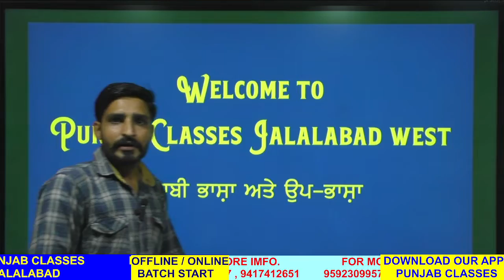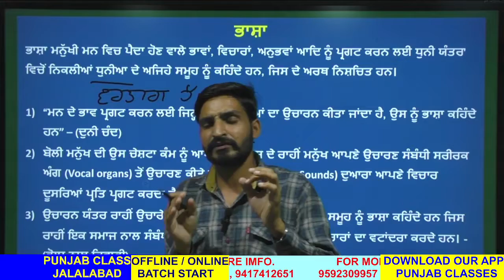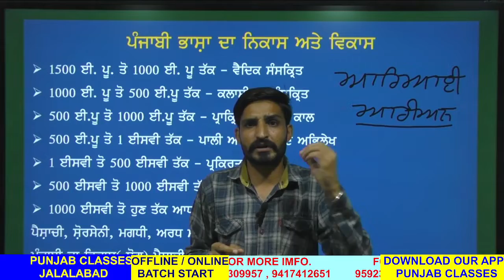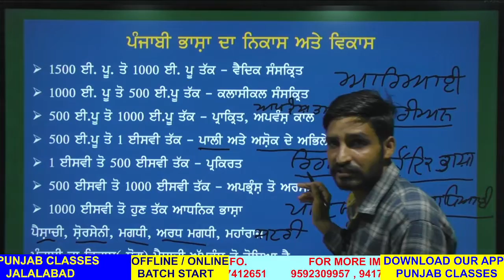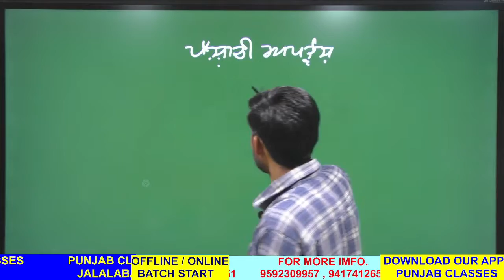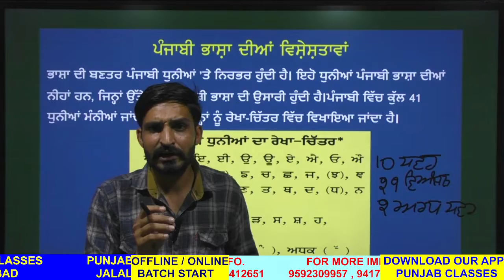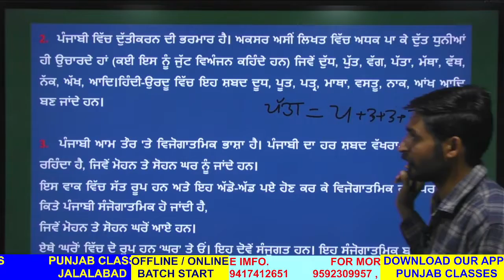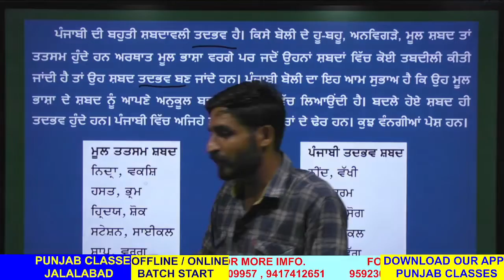ਭਾਸ਼ਾ ਅਤੇ ਪੰਜਾਬੀ ਭਾਸ਼ਾ | ਪੰਜਾਬੀ ਭਾਸ਼ਾ ਦਾ ਨਿਕਾਸ ਤੇ ਵਿਕਾਸ | ਪੰਜਾਬੀ ਭਾਸ਼ਾ ਦੀਆਂ ਵਿਸ਼ੇਸ਼ਤਾਵਾਂ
# Punjab PSTET Latest News | Punjab PSTET Teacher Salary | Punjab PSTET Previous Year Question Paper PSTET | Previous Year Papers with Full Discussion | SST | Previous Classes
Social Science Classes For Punjab.
Welcome to Punjab Punjab Classes- Punjab's Best Government Exams Preparation Channel.